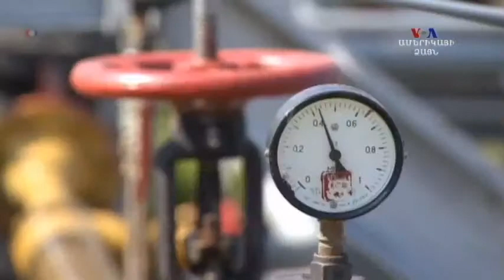Բնական գազ - Ուկրաինա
Ռուսաստանի որոշումը միջամտել Ուկրաինայի ներքին գործերին ստեղծել է  դիվանագիտական եւ ռազմական ճգնաժամ, որն այժմ  վերածվել է  տնտեսական եւ էներգետիկ ճգնաժամի, քանի որ Ռուսաստանը  բնական գազի մատակարարումների գինը բարձրացրել է, պատճառ դառնալով, որ  Ուկրաինայի  ժամանակավոր կառավարությունը   նոր եւ էժան գնով գազի որոնումներ սկսի։